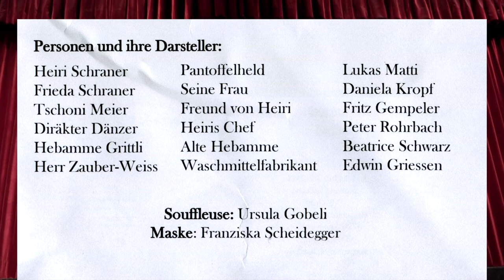Jodlerklub Bärgrose 2020 Teil 2 THEATER Der Pantoffelheld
Gemeindesaal Zweisimmen, Samstag, 1. Februar 2019 - Jodlerklub Bärgrose 2020 THEATER "Der Pantoffelheld" von Josef Brun - Regie Lukas Matti & Beatrice Schwarz TEIL 2 - P. CASSO MOVIE Peter Scheidegger Video 45 Min.